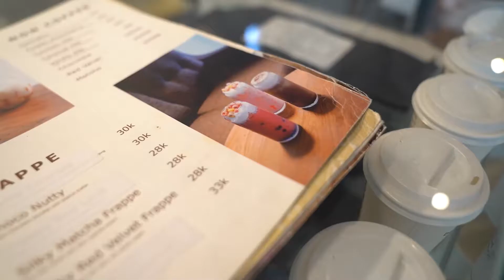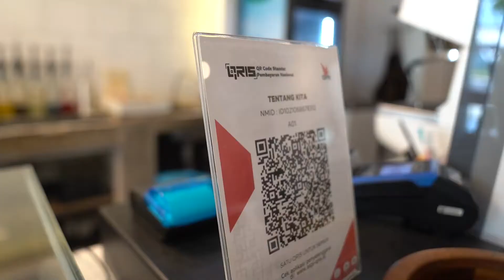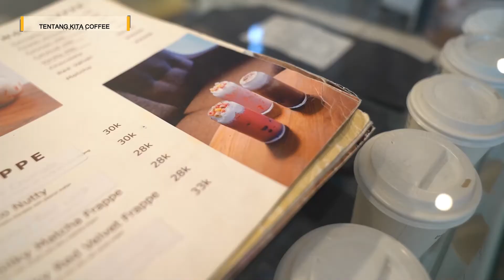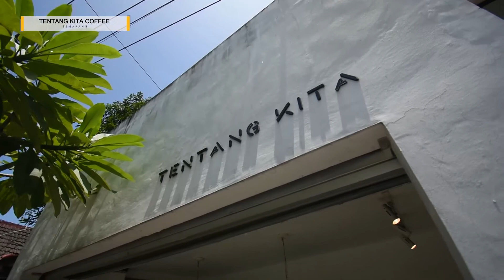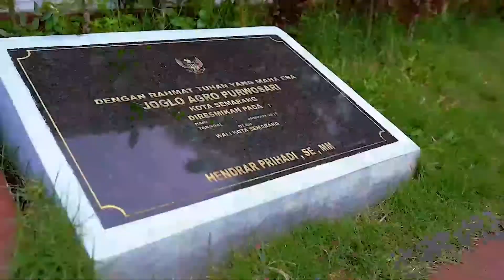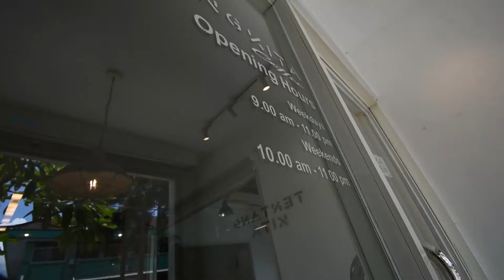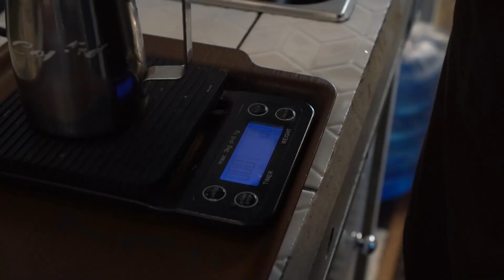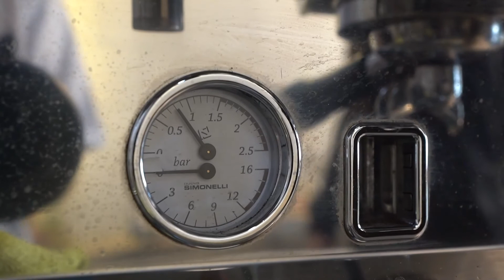INI USAHAKU - TENTANG KITA COFFEE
Halo, Lur.. Siapa nih di sini yang sudah pernah ngopi di @tentangkitasemarang? Lokasinya berada di Jl. Karang Rejo Raya, Banyumanik, Kota Semarang.

Owner dari cafe ini adalah sepasang suami istri yang dulunya hampir setiap hari ngopi berdua sambil bercerita tentang satu sama lain, atau kalo dari sudut pandang mereka sebutannya jadi "tentang kita". Dari situlah didapatkan inspirasi nama cafe @tentangkitasemarang

Yuk, simak perjalanan bisnis @tengtangkitasemarang di Program INI USAHAKU. Tayang Kamis, 24 Februari 2022 pukul 09.00 WIB. Hanya di YouTube Channel Semarang Pemkot!